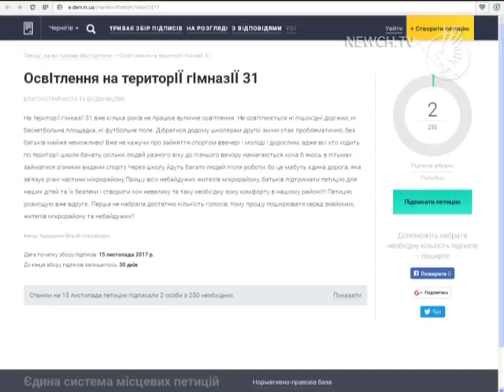Бруд у громадському транспорті| Телеканал Новий Чернігів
Як з цим боротися – петиція чернігівців.